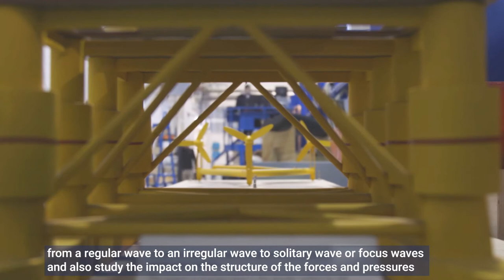Cranfield University Facilities - Wave Tank